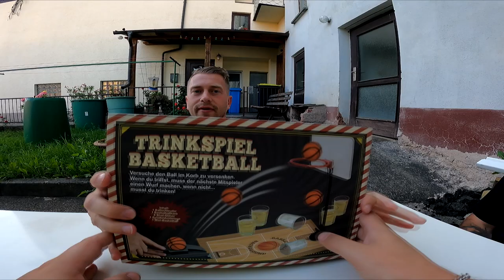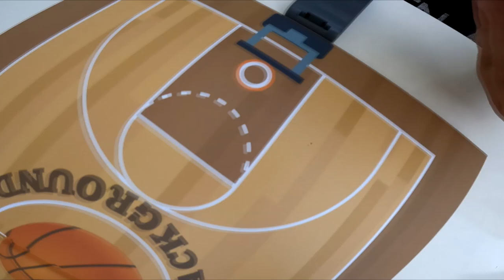TRINKSPIEL Basketball | Ouzo, Pfeffi & Vodka BIS EINER TRIFFT ...